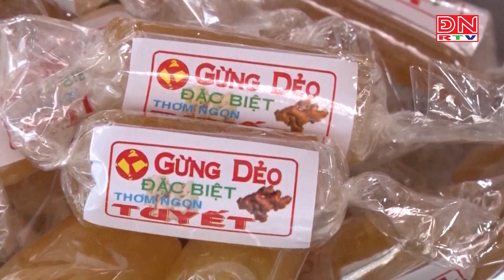Thị trường trước ngày đưa ông Táo